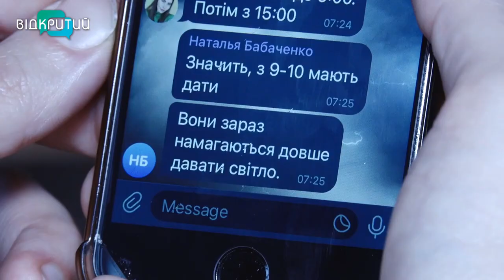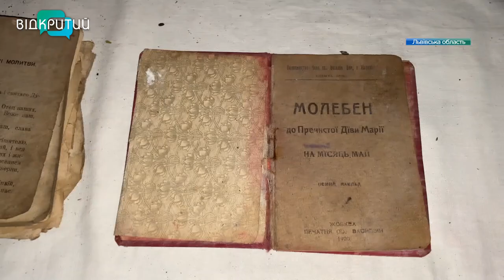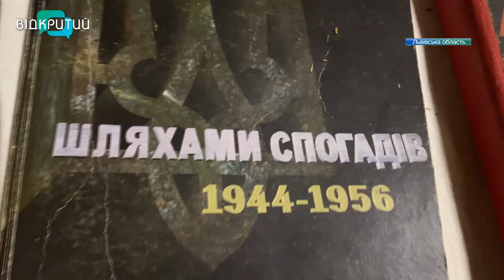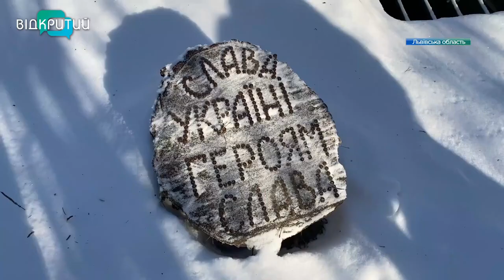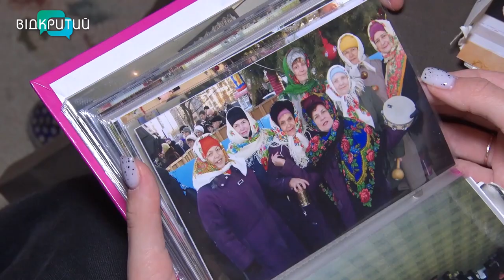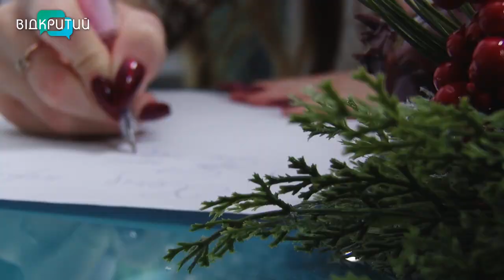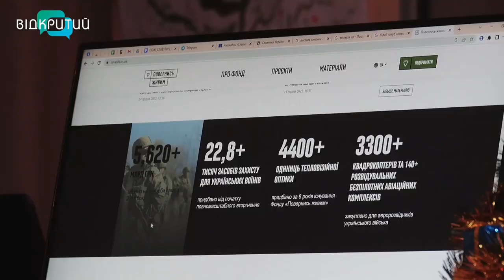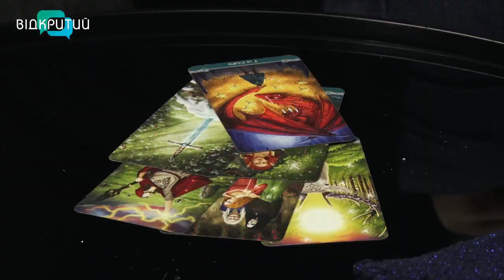Новини OPEN NEWS від 30 грудня 2022 року 18:15